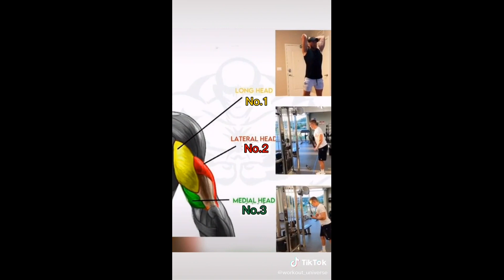Chest Workouts 7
Gym and Health is the channel for Fitness, bodybuilding & Gym motivational videos. Gym and Health is also a professional video editor.
Main Goal of Gym and Health is to Motivate and Inspire people For adopting Healthy Lifestyle.

Gym and Health គឺជាឆានែលសម្រាប់វីដេអូហាត់ប្រាណការហាត់ប្រាណនិងហាត់ប្រាណ។ ហាត់ប្រាណនិងសុខភាពក៏ជាអ្នកកែសំរួលវីដេអូអាជីពផងដែរ។
គោលដៅចំបងនៃ Gym and Health គឺដើម្បីជម្រុញនិងលើកទឹកចិត្តដល់មនុស្សអោយប្រកាន់ខ្ជាប់នូវរបៀបរស់នៅដែលមានសុខភាពល្អ។